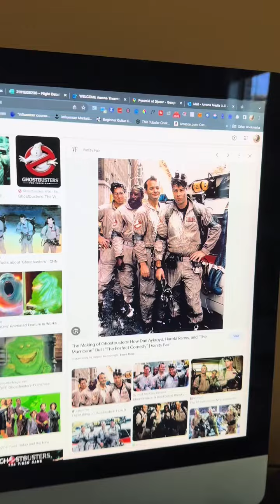What are you going to be for Halloween? My family decided to be Ghostbusters! I purchased everything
What are you going to be for Halloween? My family decided to be Ghostbusters! I purchased everything off of Amazon. I have a storefront, so be sure to go to my bio and use the link there or go to amenakay.com to get there.